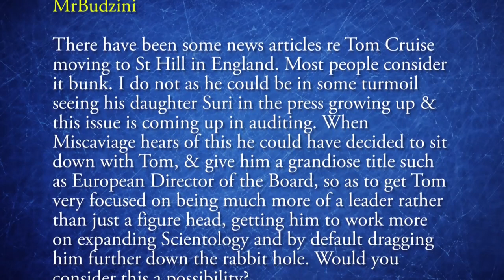Chris Shelton | The Role of Tom Cruise in Scientology